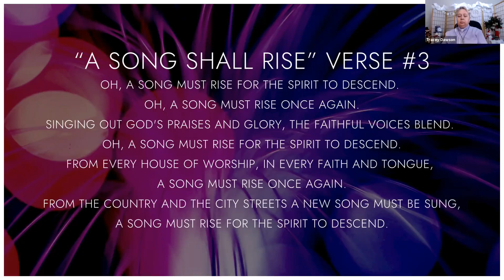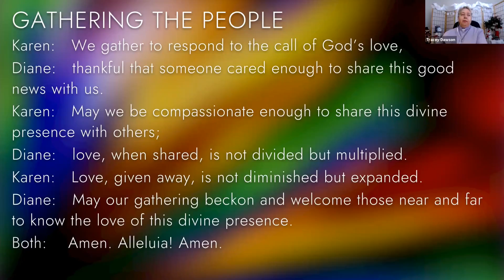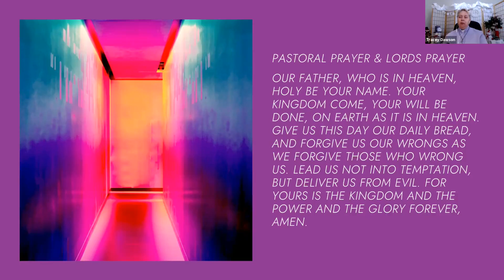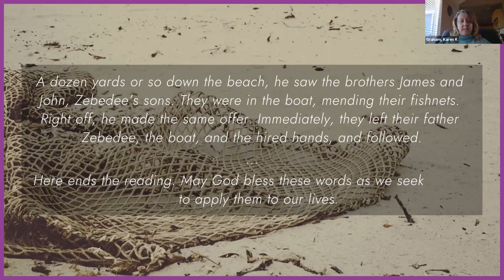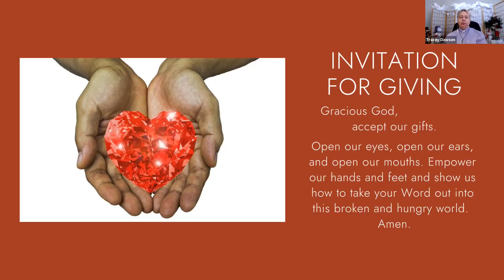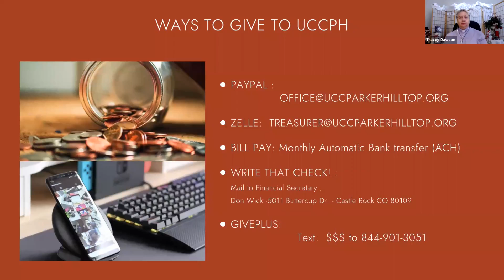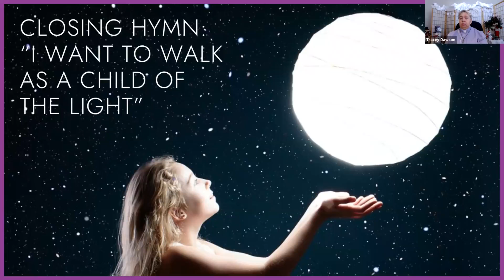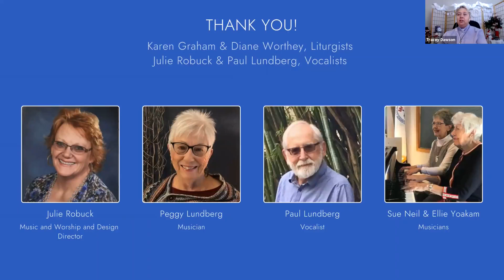Go and Do (Jan. 24, 2021)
January 24, 2021 Worship Service